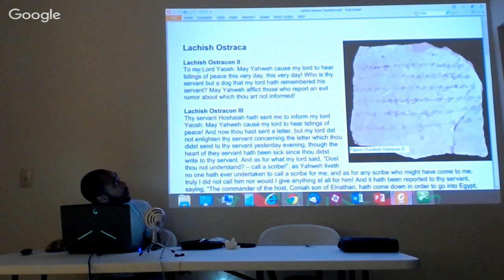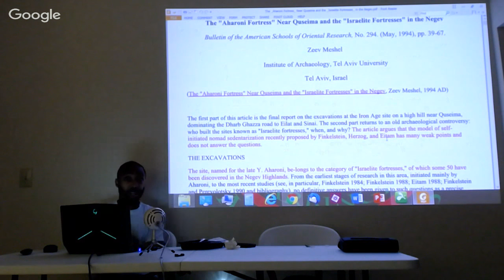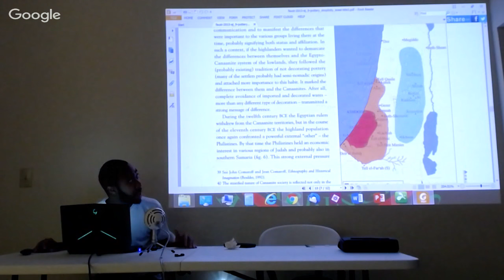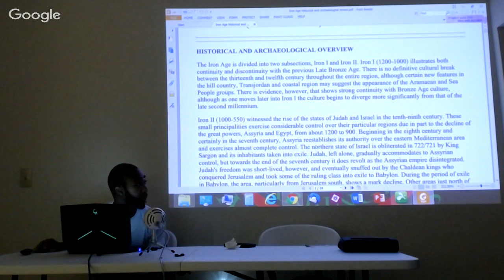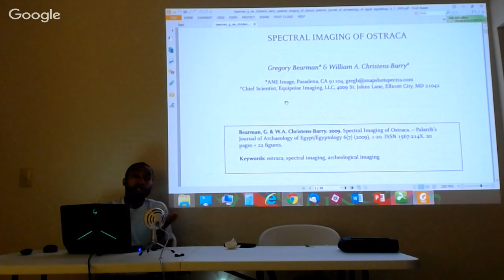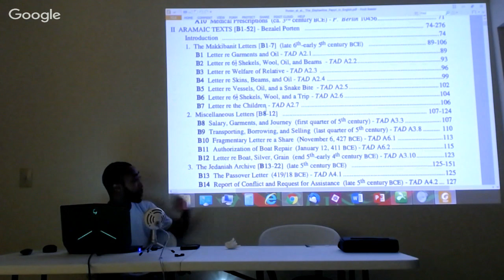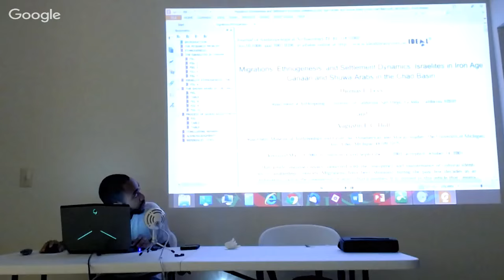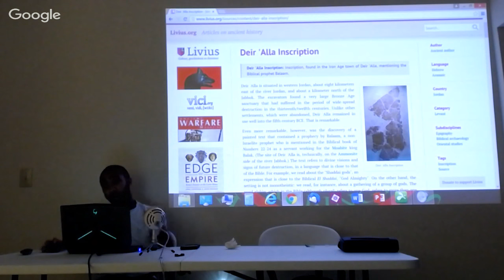Test run of new livstream equipment and upcoming lecture preview Pt 2